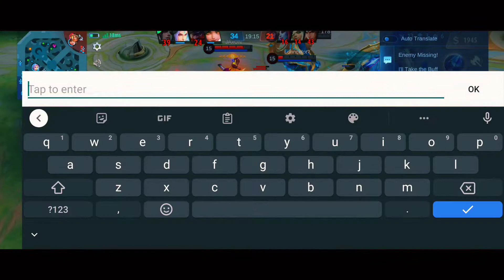DOMINATE IN EXP LANE USING THIS BUILD-GUSION REVAMP BEST BUILD -MLBB